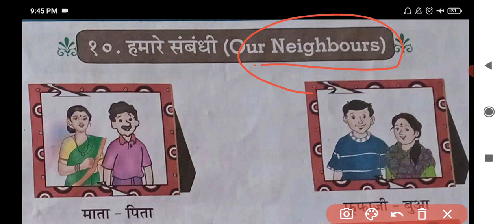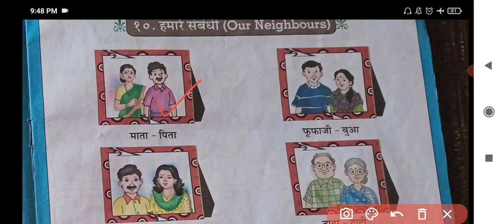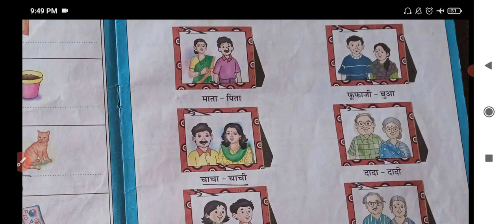Std. 4 Hindi Lesson 10 हमारे संबंधी Workbook Answers Maharashtra Board